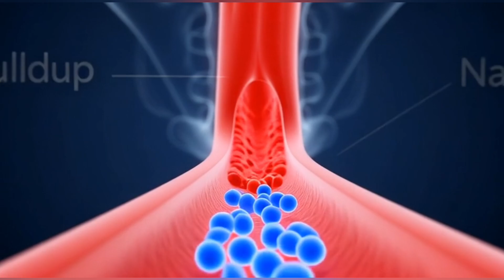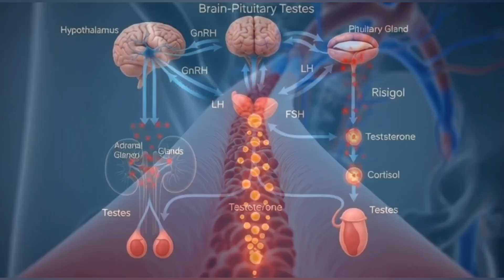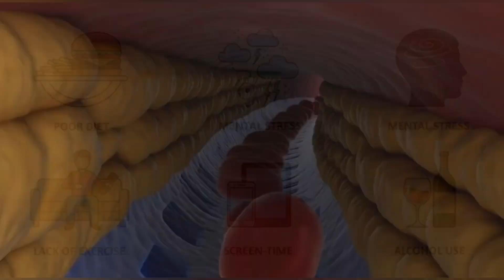Why Male Reproductive Weakness Is Increasing in the USA | 3D | Male Hormone Decline in America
This educational video explains why male reproductive weakness and hormone imbalance are becoming more common in the United States. Using 3D medical animation, we break down the main causes including stress, obesity, poor lifestyle, low testosterone, blood flow issues, mental health, diet, and environmental factors.
This content is non-graphic, purely scientific, and designed to help viewers understand how modern lifestyle and health conditions impact male reproductive strength.”